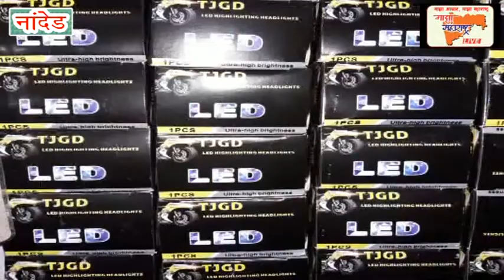NPR NRC के विरोधमें ,कुल जमात तहरीक के मराठवाडा अध्यक्ष मौलाना मुफ्ती अयुब कासमी को बनायेगया